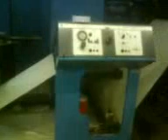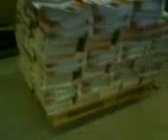Vozokany-tlačiaren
rotačka-a valíme PREMIER